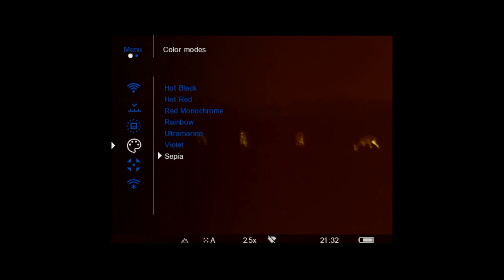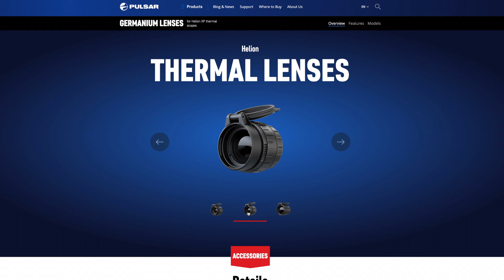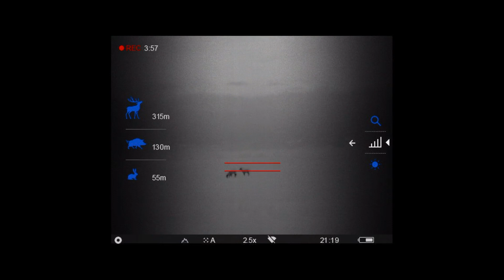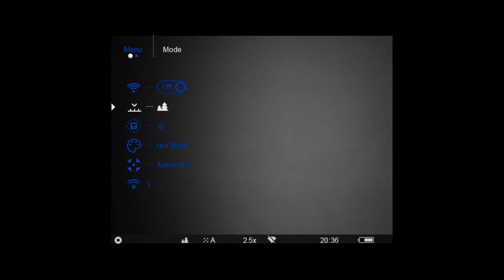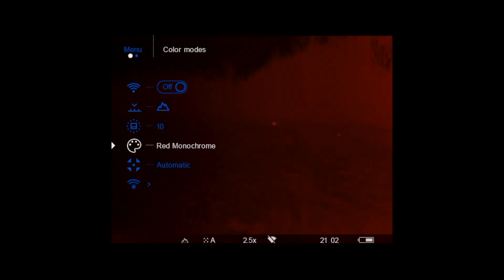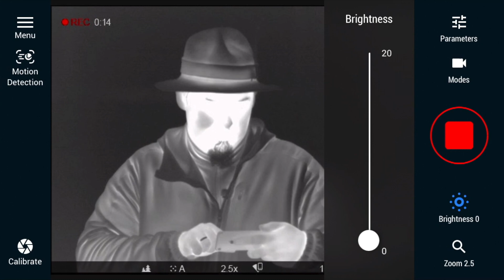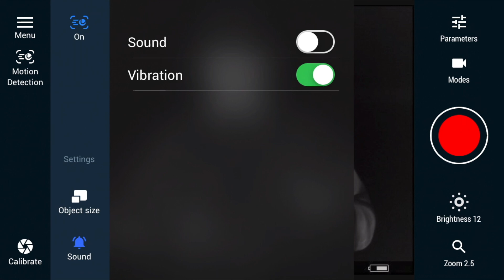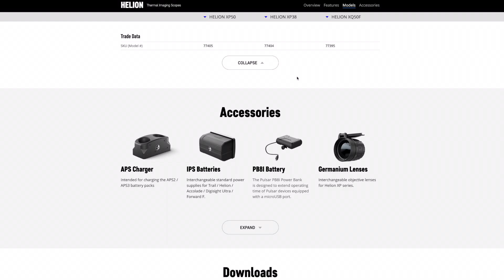Pulsar Helion XP50 wielki test termowizora w łowisku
Test termowizara Helion XP50 marki Pulsar. Zawiera nie tylko opis urządzenia, ale także parametry, detale i moduły pracy.

Podczas nagrywaniu używałem pastorału trójnoga -  PRIMOS TRIGGER STICK GEN III

FIlm odpowiada na pytania:
Jak używać termowizora?
Jak polować bezpiecznie?
Jakie mamy tryby w Pulsarze?
Jak działa Pulsar XP50?
Czy warto kupić Pulsara?
Czy warto kupić termowizor?